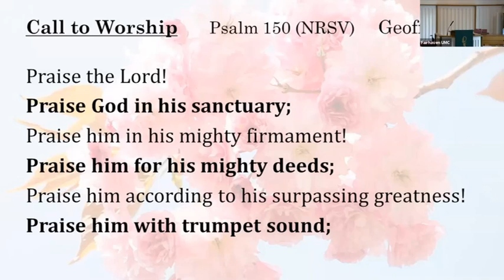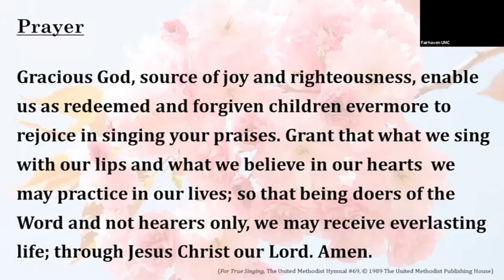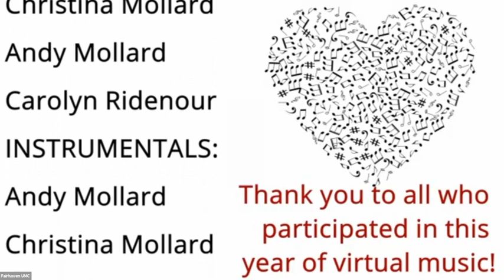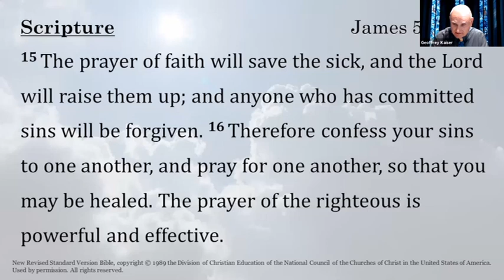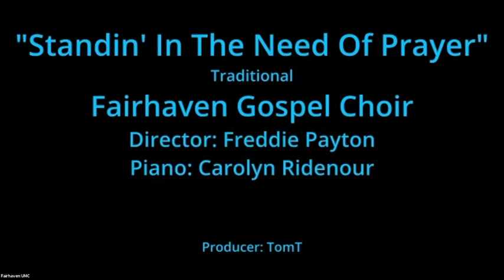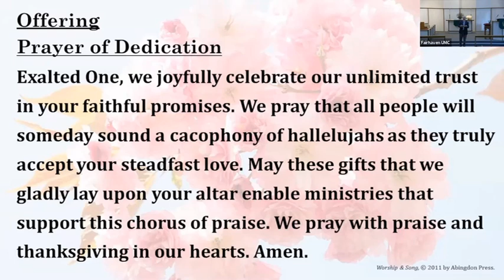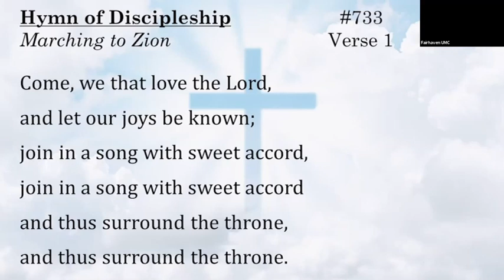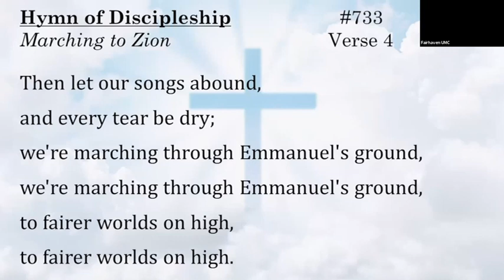Fairhaven UMC Maryland's Choir Sunday on 6/13/21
We celebrate our choirs with five new virtual pieces, 1 each for the: Gospel, Men, Combined, Sanctuary, and Handbell Choirs!